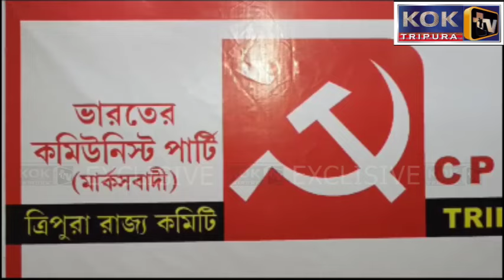CPIM HASTE COMMITTEENI KOKLAM PANDA SONGCHAJAKHA DASHARAT BHAVANO